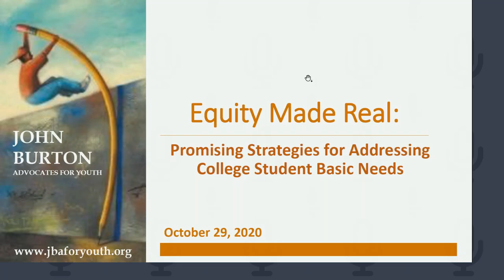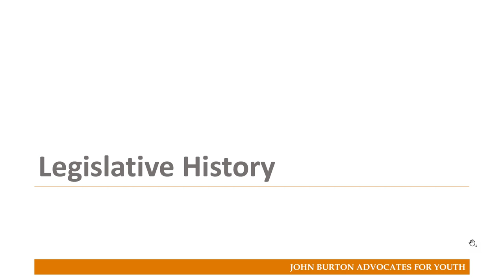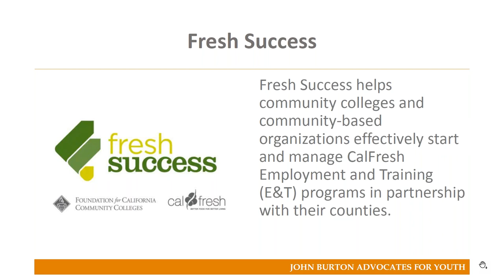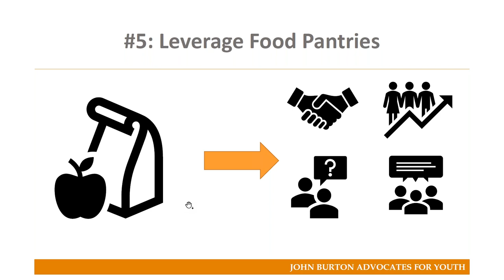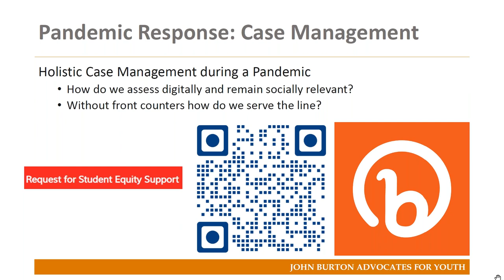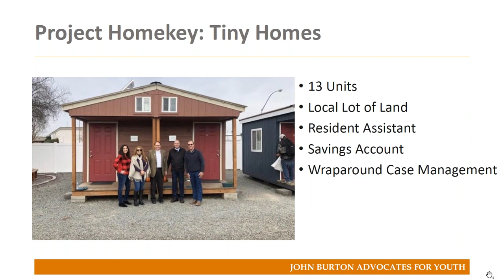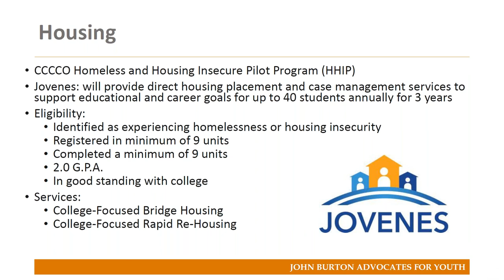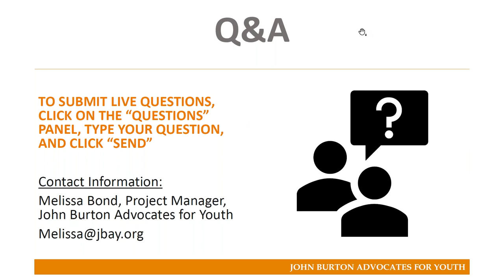Equity Made Real Promising Strategies for Addressing College Student Basic Needs